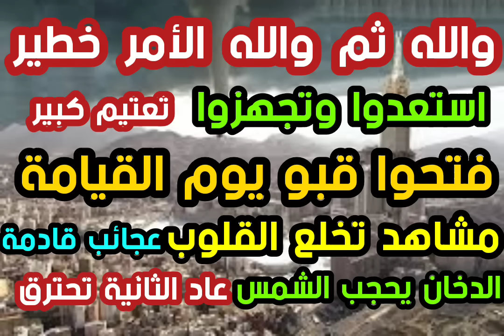والله الأمر خطير استعدوا فتحوا قبو يوم القيامة مشاهد تخلع القلوب الدخان يحجب الشمس عاد الثانية تحترق